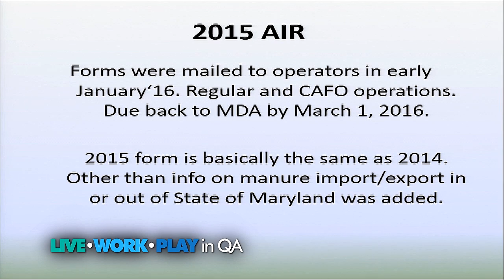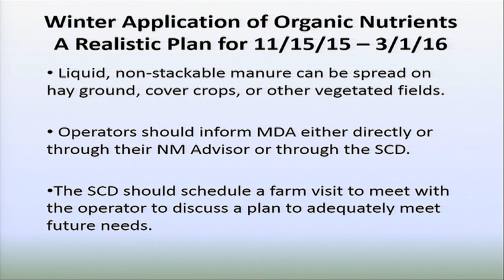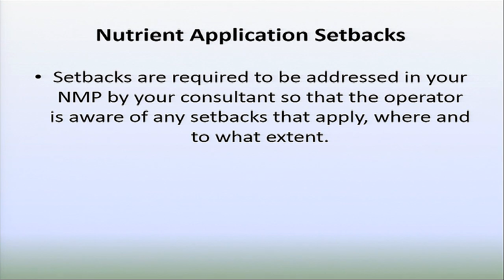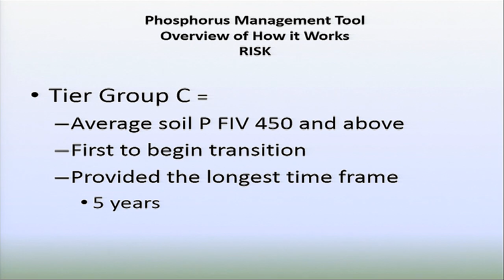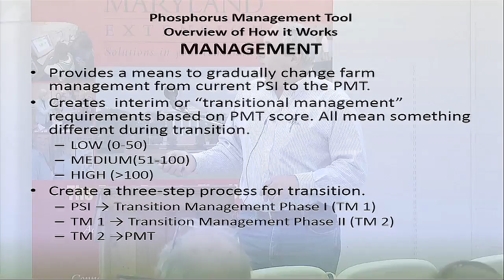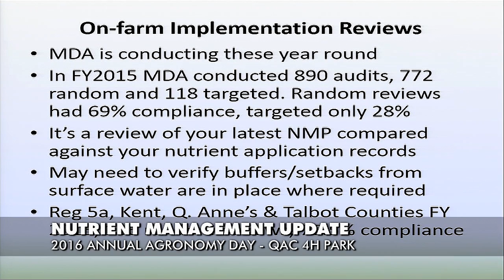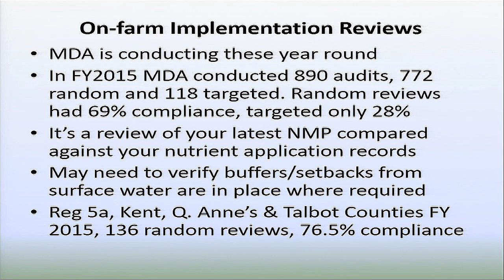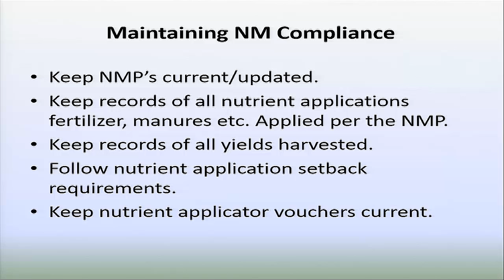AGRONOMY DAY 2016 - Nutrient Management Update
Howard Callahan, Nutrient Management Specialist for
Maryland Department of Agriculture presents.